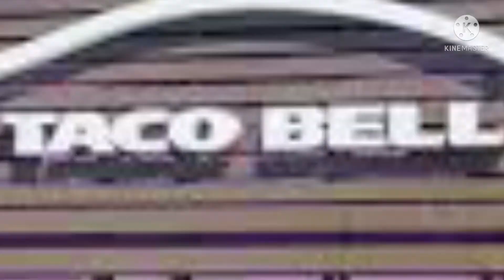If ruv didn’t know English (im crying 🤣🤣🤣)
Im sick today so its kinda bad :/